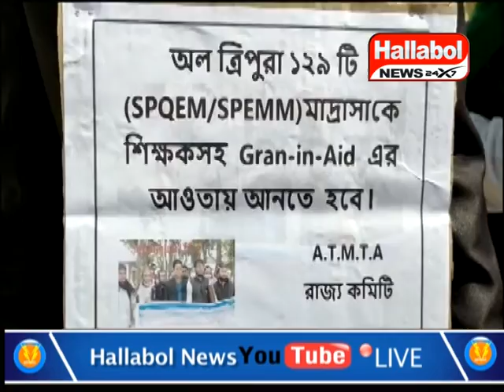Madrasa teachers placed deputation on 6 point demands